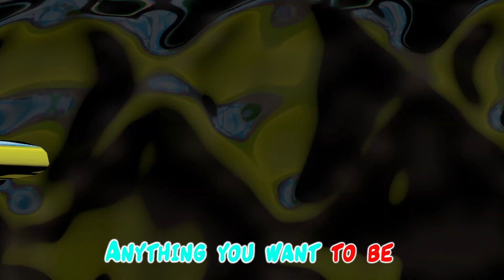Five Red Apples Song 🍎🎶 + Baby Shark + MORE Nursery Rhymes For Babies | Little Panda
A kids' song titled "Five Red Apples" is a playful and engaging melody that celebrates the joy of counting and healthy eating. The song typically features catchy tunes and repetitive lyrics that captivate young listeners and encourage active participation.

Lyrics :

5 Red Apples were on my plate
All so red, and all so great
Teacher cried loud; eat, eat, eat
and only 4 red apples remained

4 Red Apples were on my plate
and only 3 red apples remained

3 Red Apples were on my plate
and only 2 red apples remained

2 Red Apples were on my plate
and only 1 red apple remained

1 Red Apple was on my plate
and not 1 red apple remained

Welcome to Little Panda World YouTube channel! 🌟

"Welcome to 'Little Panda World'! 🐼 Join us on an enchanting journey of fun and learning for kids. Explore colorful adventures, joyful songs, and educational content that sparks imagination. 🌈🎶 ChildrensChannel EducationalFun LittlePandaWorld"